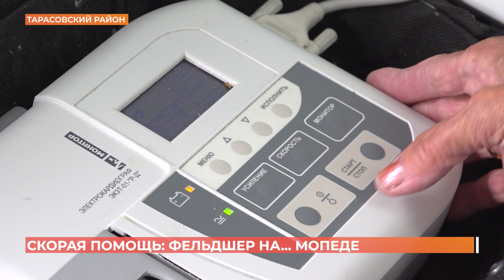В свои 75 лет и на мопеде: как работает фельдшер из Тарасовского района